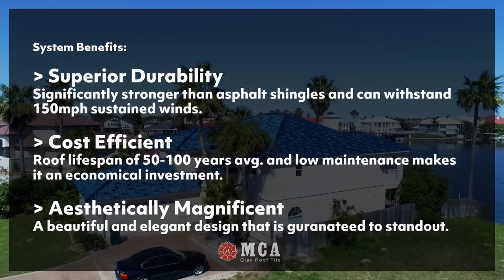San Antonio, TX - Clay Tile Roofing | Blue Japanese Style Tile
We had the opportunity of installing an elegant blue Japanese-style oriental tile manufactured by MCA Clay Roof Tile, Inc. and this is the finished product.

✅ Superior Durability - Significantly stronger than asphalt shingles and can withstand 150mph sustained winds.
✅ Cost Effective - Roof lifespan of 50-100 years average and low maintenance makes it an economical investment.
✅ Aesthetically Magnificent - A beautiful and elegant design that is guaranteed to standout.

Our service area includes: San Antonio 78257, Fair Oaks Ranch, New Braunfels, San Geronimo, Selma, Shavano Park, Helotes, and sorrounding areas.